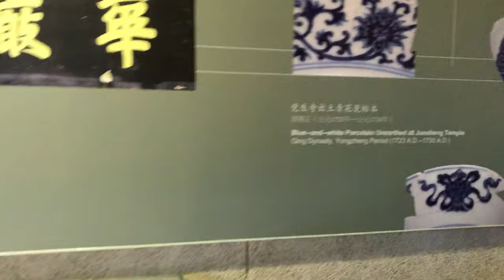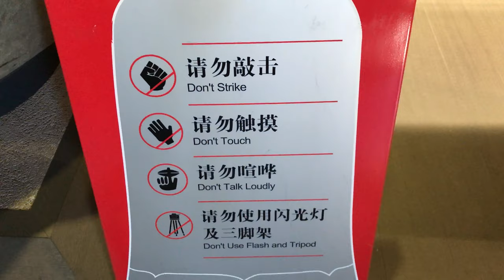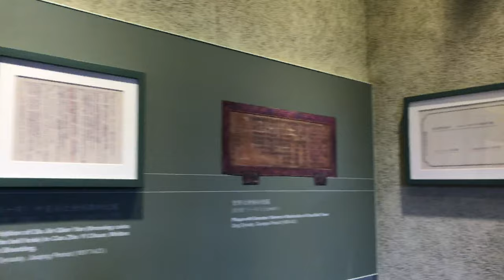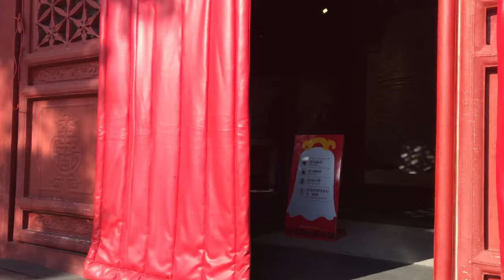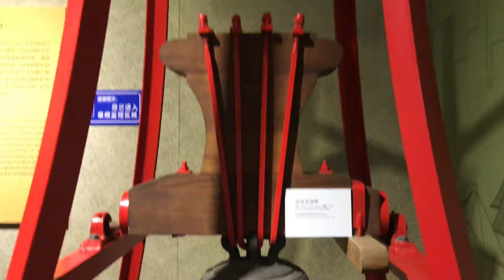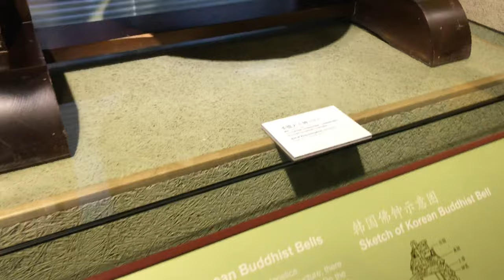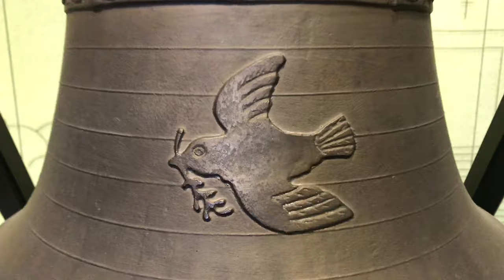Big Bell Temple Beijing China | TRAVEL VLOG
BIG BELL TEMPLE
- The Big Bell Temple, or Da Zhong Temple originally known as Jue Sheng Temple is a Buddhist temple located on North 3rd Road in Beijing, China.
The place is accessible by subway Line 13. Around 10mins walk from the Exit A. Take right. Cross the footbridge and walk straight until you see the display of the bell and that’s it. You finally arrived.
I almost back out trying to find where it is because when I checked in one of the website it says once you exit in Exit A you will see the temple but I can’t see any temple at all coz it’s not near the subway station. So I decided to go back in the station but when I’m about to buy the ticket I saw the pic of the temple in the map so I decided to go out to find it again.
Luckily I found it. Yeheyyyy
The place is not crowded at all because it’s not that famous but for me it’s still worth the visit. You will see all ancient bells in various size and designs. 1-2 hrs is enough to cover the whole museum.

Gear
Zomei ND filter
Canon m50 kit lens
Quick release mount adapter
Rode mic
Boya mic
Joby gorillapod
iPhone xs
Mobile Nelomo lens
Zhiyun smooth 4 Mobile gimbal
LED video ligths